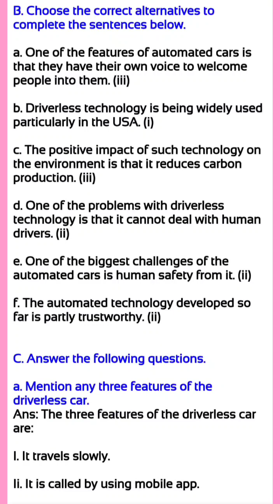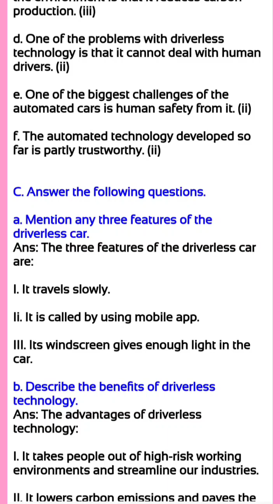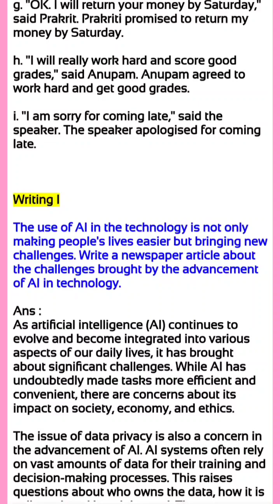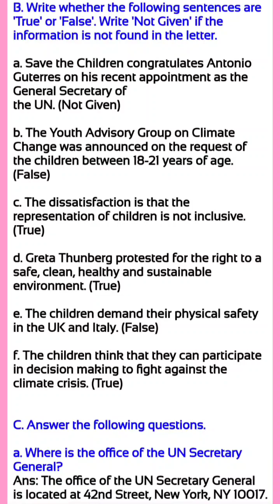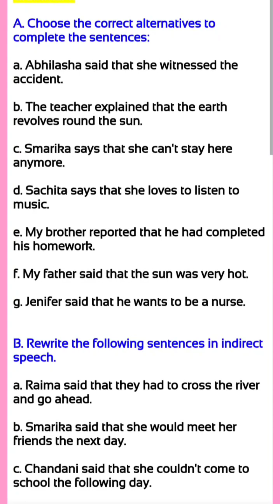Class 10 English Chapter 1 Exercise : Current Affairs and Issues : Class 10 English Guide 2080 SEE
Class 10 English Book Guide 2080
New Course : New Syllabus

1. Current Affairs and Issues
2. Festivals and Celebrations
3. Health and Wellness
4. Work and Leisure
5. Science and Experiment
6. Food and Cuisine
7. Cyber Security
8. Hobbies and Interests
9. History and Culture
10. Games and Sports
11. Ethics and Morality
12. Nature and Development
13. Population and Migration
14. Travel and Adventure
15. People and Places
16. Success and Celebration
17. Countries and Towns
18. Media and Entertainment

🙏 Welcome to Audio Video Nepal Official Nepali Channel.

©audiovideonepal🇳🇵

Thanks For Visiting in our channel Audio Video Nepal.